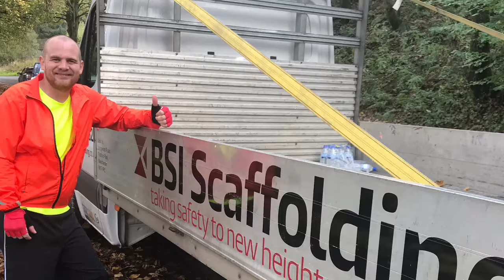The Long Way To Scarborough - Radio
Tower Fm